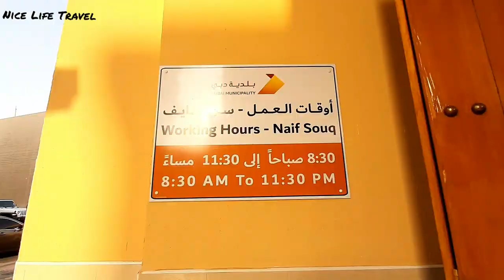Abaya Designs 2020, Souq Naif Dubai Abaya, Jalabia | سوق نايف دبي , اسعار العبايات و الجلابيات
Abaya Designs 2020, Naif Souk Dubai, Souq Naif Dubai Abaya, Jalabia, Accessories Prices, Cheapest abaya market in Dubai,
 سوق نايف دبي , اسعار العبايات و الجلابيات , ارخص سوق العبايات في دبي , سوق نايف للعبايات في دبي

Souq Naif Dubai Abaya, Jalabia, Accessories Prices سوق نايف دبي , اسعار العبايات و الجلابيات

 سوق نايف دبي , اسعار العبايات و الجلابيات , ارخص سوق العبايات في دبي , ارخص محلات العبايات في دبي , سوق نايف للعبايات ,

Abaya, abaya designs 2020, abaya design, Stylish designer abaya hijab designs,